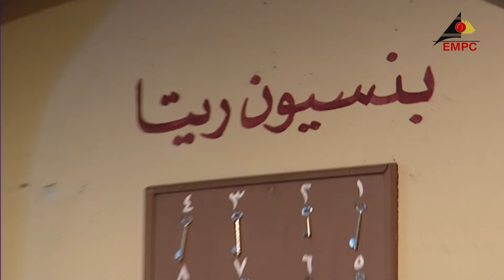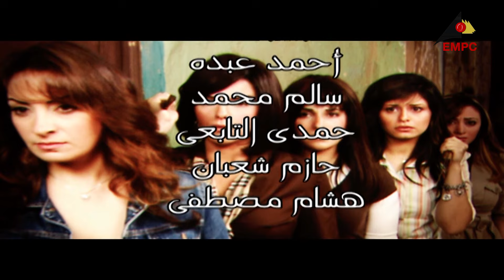مسلسل نساء لاتعرف الندم نيرمين الفقي الحلقة السادسة EPS 06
خمس شقيقات تدهورت بهن أحوال الحياة بعد وفاة الأب والحكم على الأم بالإعدام بعد تورطها في جريمة قتل دفاعًا عن شرفها وشبت كل منهن على ذكريات أليمة ولدت لديهن مشاعر الحقد والكراهية لهذا العالم وتأصلت العداوة في نفوسهن لكل الرجال وجعلت لديهن الرغبة في الانتقام والسيطرة.

ﺇﺧﺮاﺝ: جابر ناصر آل رحمة (مخرج)  سمير العزبي (مخرج منفذ)
ﺗﺄﻟﻴﻒ: ممدوح فهمي (مؤلف)
طاقم العمل: محمد يحيى  نيرمين الفقي  غسان مطر  أحمد سلامة  عمرو محمود ياسين  مجدي عبدالوهاب